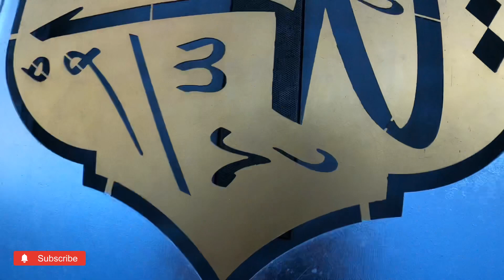Ahmet hamdi eskisi mosque 🕌 | mzs | Turkey | Ankara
A traveller.A thinker.A restless soul.
No money in hand,no wealth in deposit,a book to my name,a camera in my hand,a bag on my back and foot prints in every direction of the world.

“Happiness is only real when shared”

“Life is not a choice it’s a challenge and winner takes all in eternity”
  M.Z.S